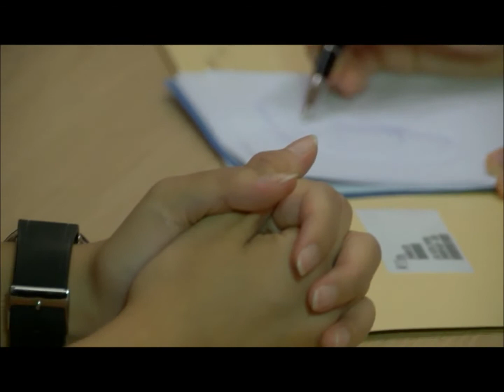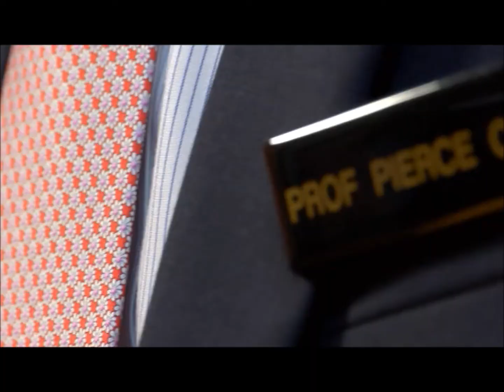NMEA's National Outstanding Clinician Scientist Award 2012 - Prof Pierce Chow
On 28 Aug 2012, Prof Pierce Chow was conferred the NMEA's National Outstanding Clinician Scientist Award 2012.